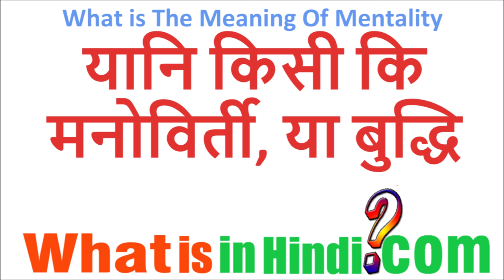What is the meaning of Mentality in Hindi | Mentality ka matlab kya hota hai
Mentality का मतलब क्या होता है | What is the meaning of Mentality in Hindi | Mentality ka matlab kya hota hai | मेंटालिटी का अर्थ क्या है?
मेंटालिटी का मतलब क्या है
Mentality ka matlab kya hota hai meaning in hindi
What is the meaning of mentality in hindi with example
Mentality meaning
Cheap mentality meaning in Hindi
Sick mentality meaning in Hindi
Low mentality meaning in Hindi
मेंटालिटी मीनिंग इन हिंदी
Mentality meaning in Urdu
Mentally meaning in Hindi
Mentality ka matlab kya hota hai in hindi
Mentality ka matlab kya hota hai examples
Mentality meaning
jyada jankari website par milegi...